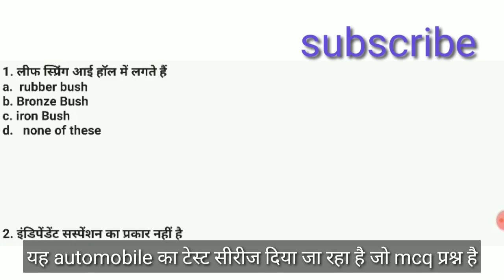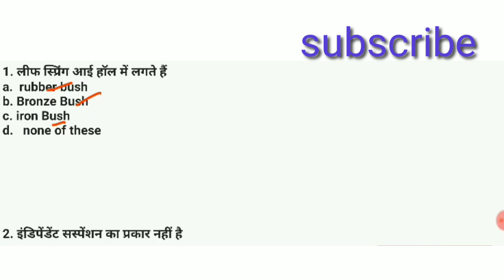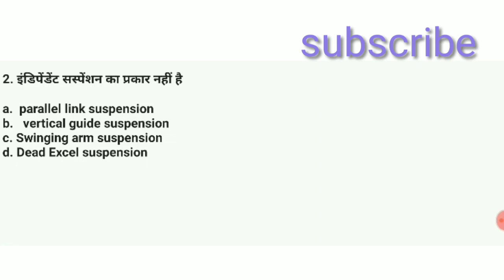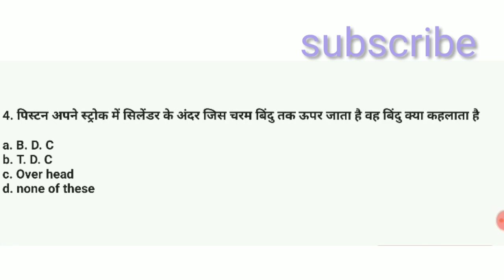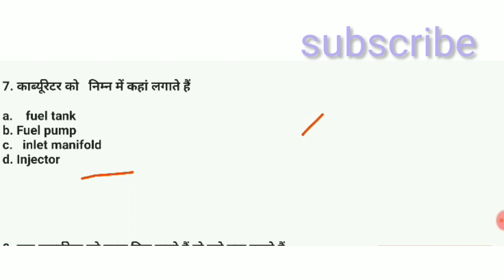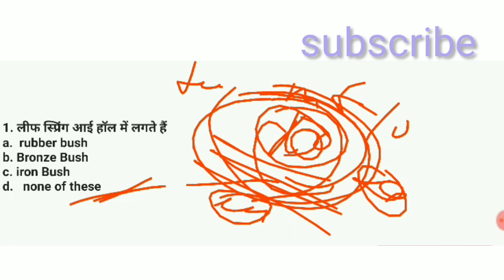BPSC mvi recruitment 2020|BPSC mvi automobile test series#1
BPSC mvi recruitment 2020,
BPSC mvi automobile test series#1
 bpsc mvi
competitive7
Hi
I am Gautam most welcome to you competition7

About video

Dear friends match video in bpsc mvi test series automobile engineer, hope that the video is good

bpsc mvi automobile test series1answerlink